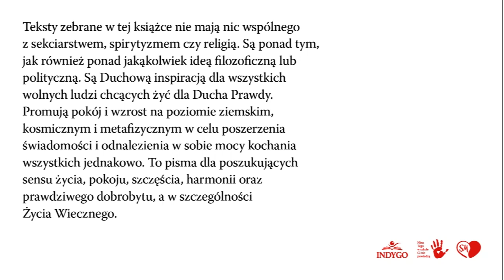Wszystko zawiera się we wszystkim ‐ Nina.Tego w szkole Ci nie powiedzą